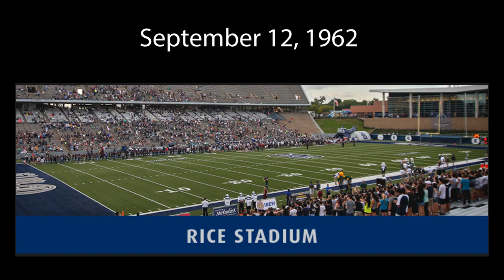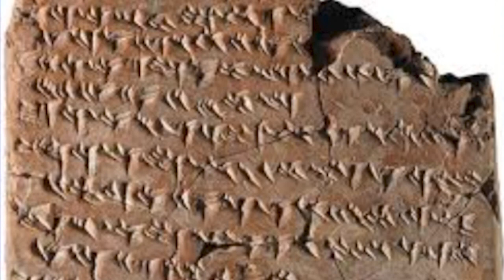Science, Technology and Greatness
Re-upload in honor of the 60th Anniversary of one of the greatest moments of leadership and vision I've ever seen.

Bob's Websites
Check them OUT:

Bob